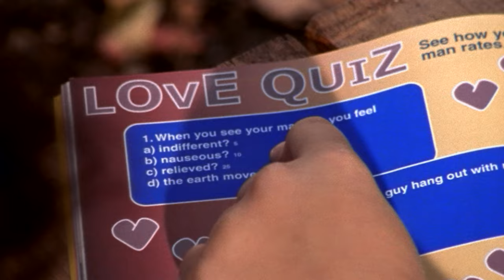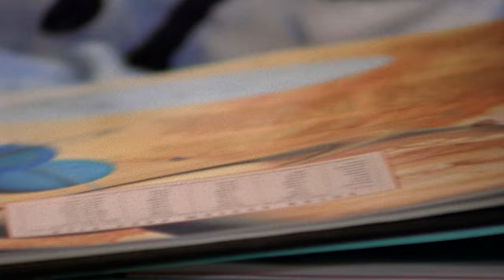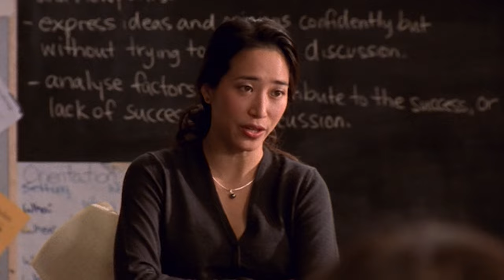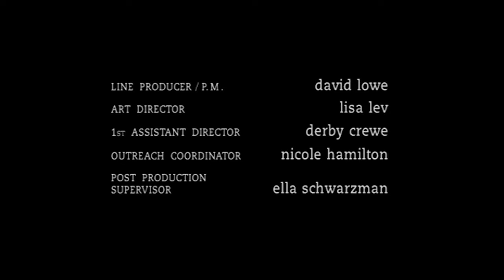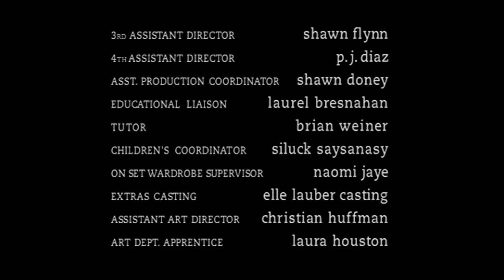Degrassi 109 - The Next Generation | Season 01 Episode 09 | Coming of Age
Episode 09: Coming of Age

Lacking real family time at home, Jimmy has been spending more and more time at Ashley's house.  He and Toby are like brothers and Kate's begun referring to him as her "third kid".  When Ashley asks him to stay away for a night and he turns up anyway with Toby, she's had it and decides to break up with him.  After the birthday celebration his parents are throwing the next evening.  But the next night, his parents are away again and there's just a message on the machine.  He breaks down - Ashley's family is all he's got.  She decides she has to stay with him.

Emma's been cranky lately, and her mom takes her shopping to help out.   But they turn out to be a disaster when Emma gets her first period at lunch the next day - in her white A-line skirt.  Manny gets her to the washroom and Paige, surprisingly, comes to the rescue.  After enduring some merciless teasing about wearing her gym shorts to class, Emma feels forced to announce to her class that her period has begun.  She starts a petition to get a sanitary dispenser in the Girls washroom.